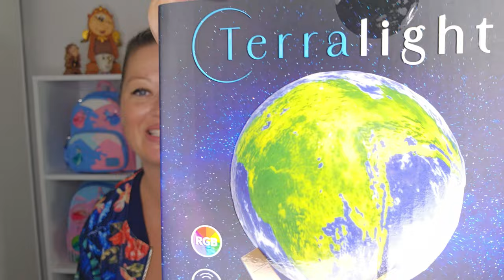HAUL GIFI | LE DERNIER DE l'ÉTÉ !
HAUL GIFI

Aujourd'hui vidéo GIFI des prix bas toute l'année

🛒lien shopmium remboursement de vos courses :
Une tablette de chocolat Lindt gratuite ! Télécharge l'appli Shopmium et rentre mon code parrain 8va546 😊 J'ai économisé 3 963,66€ grâce aux offres Shopmium !

Bon plans ⬇️

CODE reve5040